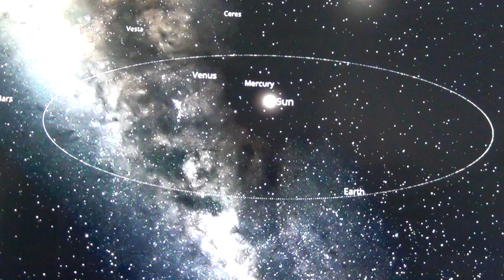How big is space? Or just how small are we?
I sent out a visible pulse of light from our sun, it is moving at the speed of light.
It puts some perspective on just how big space is, also just how small we are by comparison.
Universe Sandbox2 is the game/tool I used. The only reason I call it a game is it has killed more people than all other games combined!